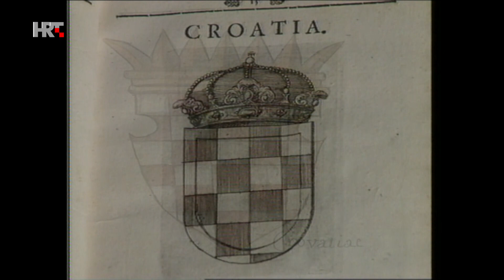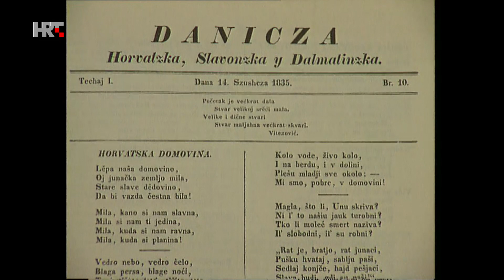TV kalendar: Hrvatska zastava, grb i himna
HRVATSKA ZASTAVA, GRB I HIMNA (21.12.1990.)

Poslije demokratskih izbora i konstituiranja višestranačkog Sabora počela je izmjena mnogih zakona u Republici Hrvatskoj, kako bi se uklonili stari sustav i dotadašnja socijalistička obilježja. U tom slijedu Hrvatski je sabor 21. prosinca 1990. donio i Zakon o državnom grbu, zastavi i himni, dan prije prihvaćanja prvog demokratskog Ustava. Tim zakonom opisane su i zastava te lenta predsjednika Republike. Hrvatski grb imao je osnovu u povijesnom grbu u obliku štita dvostruko podijeljenog vodoravno i okomito u dvadeset pet crvenih i bijelih polja. Iznad štita nalazi se kruna s pet malih štitova na kojima su najstariji poznati grb Hrvatske, te grbovi Dubrovačke Republike, Dalmacije, Istre i Slavonije. Tako je nakon sedam desetljeća u uporabu ponovno ušao drevni hrvatski grb koji se upotrebljavao još od početka 16. stoljeća. Nova hrvatska zastava i dalje se sastojala od tri boje: crvene, bijele i plave, no umjesto zvijezde petokrake dobila je u sredini novi grb. Takvu trobojnicu uveo je u upotrebu ban Josip Jelačić tijekom revolucionarne 1848. godine. Jedinstvena zastava ispočetka je imala samo dvije boje iz grba: crvenu i bijelu, a poslije joj je dodana i plava boja iz grba Slavonije. Usto, na zastavi su se tada nalazili grbovi Kraljevina Hrvatske, Dalmacije i Slavonije, a ponekada im se pridodavao i grb Velike Ilirije.
Prema novom zakonu za državnu himnu određen je poznati napjev iz vremena hrvatskog preporoda „Lijepa naša domovino“ za koji je tekst napisao Antun Mihanović, a glazbu Josip Runjanin. Malu izmjenu svi su pozdravili: napokon je spomenuto i naše "sinje more".

(autor teksta: Vladimir Brnardić)